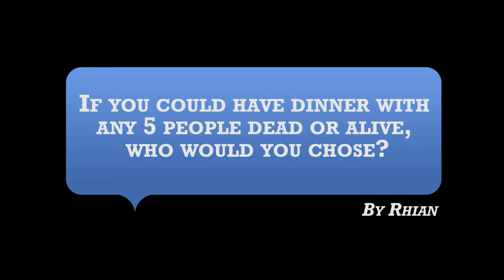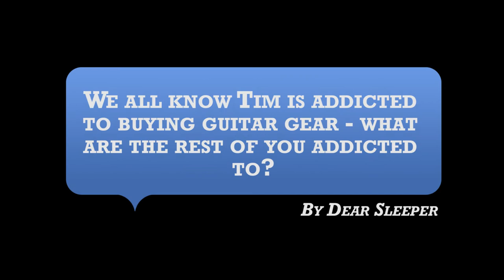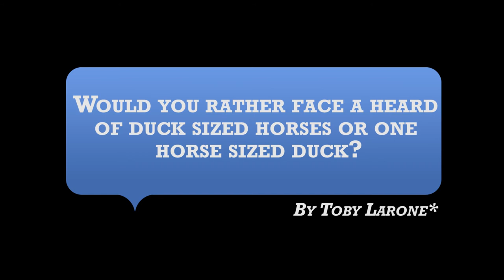Ourzone Magazine 'You Interview' with The First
THE FIRST answer questions sent in to Ourzone Magazine for their "You Interview" feature.